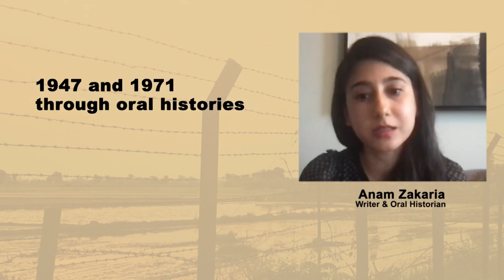Partition Lecture Series - 21st Lecture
1945 and 1971 through oral histories

Anam Zakaria
Writer & Oral Historian

Netaji Subhas Open Univesity, 12/05/2023